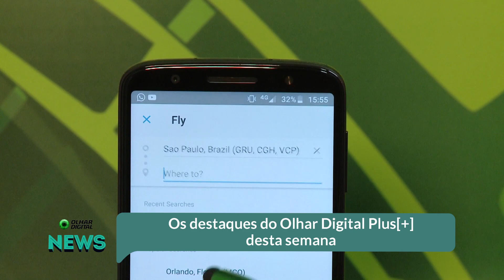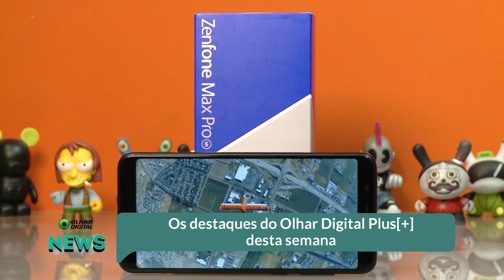Destaques do Olhar Digital Plus [+] 24 de novembro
Todas as notícias do mundo da tecnologia em olhardigital.com.br